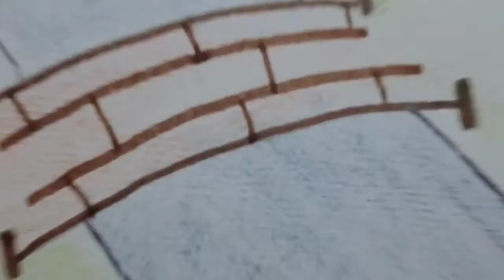Shivratri vlog / Drishti's Vlog. 😀😀